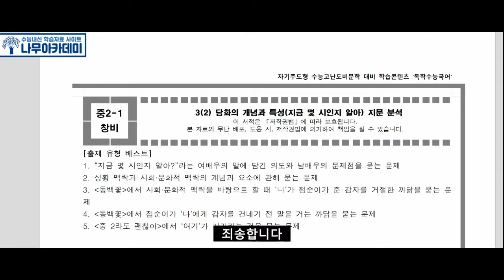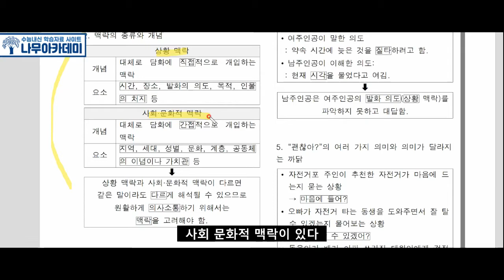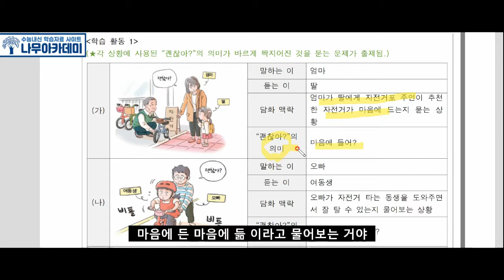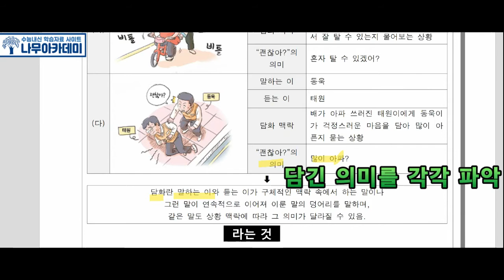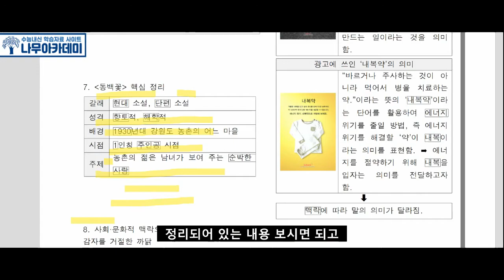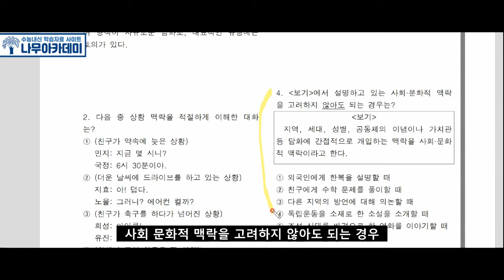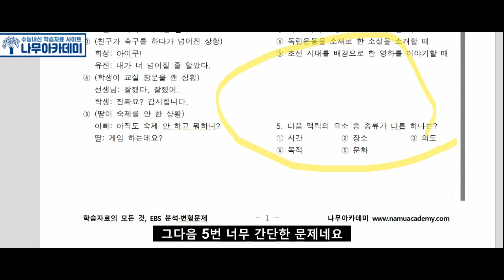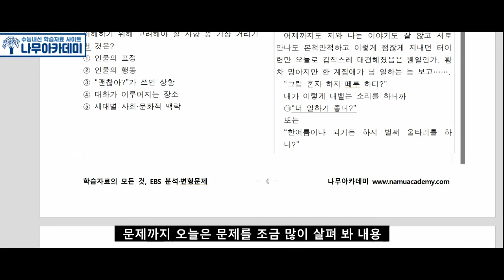[중2-1 국어 창비] 3(2) 담화의 개념과 특성 분석 및 문제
안녕하세요 나무아카데미입니다 이번 영상에서는 [중2-1 국어 창비] 3(2) 담화의 개념과 특성 분석 및 문제